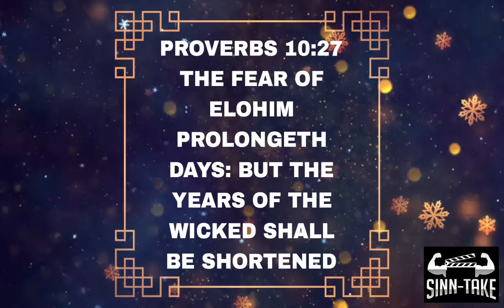Seed Retention | These Journeys Will Extend Your Life